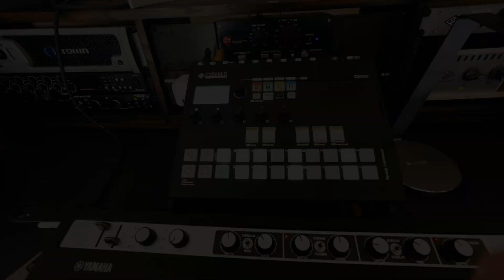How To Add Ghost Notes and Accent Notes on Squarp Pyramid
Quick demonstration of how to easily add ghost notes and accent notes to the step sequencer on the Squarp Pyramid.